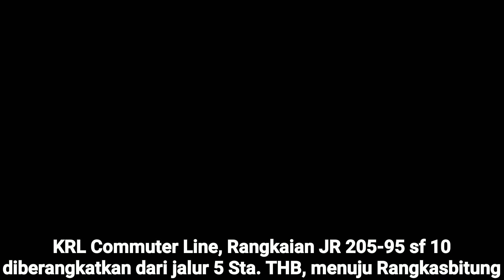Hunting Kereta Api di Stasiun Tanahabang, Ada Moment KUJR !!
Ketika itu, saya sedang berada di Daop 1 Jakarta. Saya mendapatkan info kalau ada momen KLB Kereta Ukur Jalan Rel (KUJR) berdinas mengukur ke Lintas Kulon (Tanahabang - Rangkasbitung - Merak). Karena itu, tentunya saya antusias untuk hunting momen tersebut 😂

Saya berniat hunting KLB KUJR itu di Stasiun Tanahabang, di peron antara jalur 5 & 6, jalur yang menuju Rangkas - Merak. Sambilan menunggu KLB KUJR nya dari Merak tiba di TanahAbang, saya sambilan hunting² KA lainnya, serta beberapa KRL yang melintas, keluar - masuk Stasiun Tanahabang.

Hingga tiba waktunya, KUJR tiba di Stasiun Tanahabang, masuk jalur 5. KUJR masuk dan berhenti sejenak, sebelum dilangsir kembali menuju Depo Tanahabang untuk diistirahkan sarananya setelah berdinas jauh² ke Merak 😂